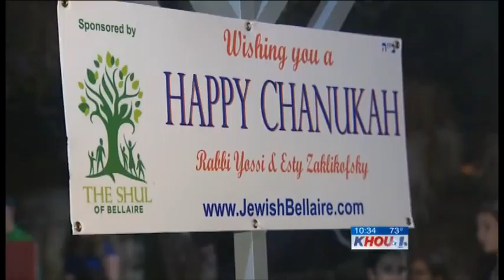Bellaire Chanukah Festival 2012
- KHOU 11 News clip of Chanukah in Chocolate Land and Bellaire Menorah Lighting at Bellaire Town Square 2012.